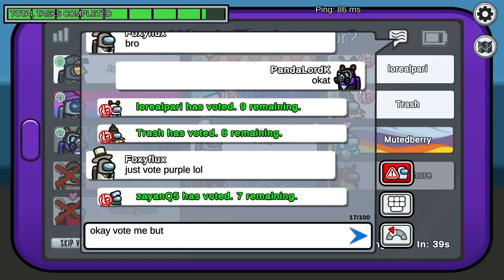with sub#Among us#MSM#pandalordkyle#Among us 2023